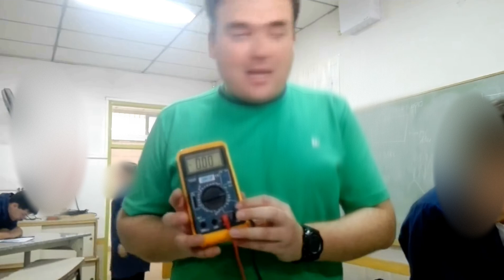Por qué las pilas se llaman pilas?